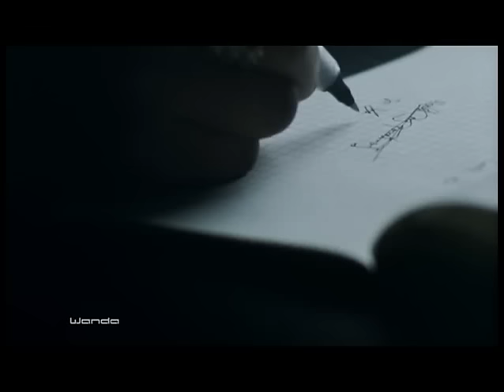Asa - Jailer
2nd music video "Asa " Jailer